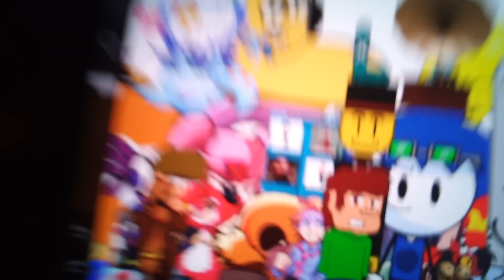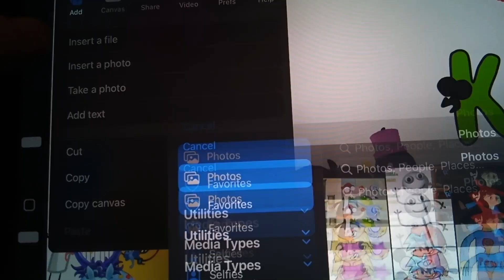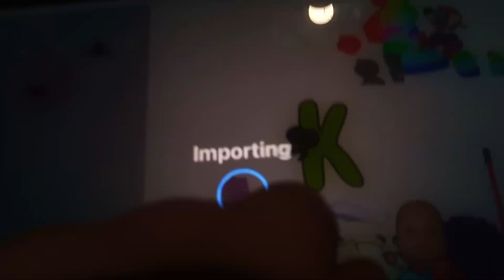Who the hell pick beans